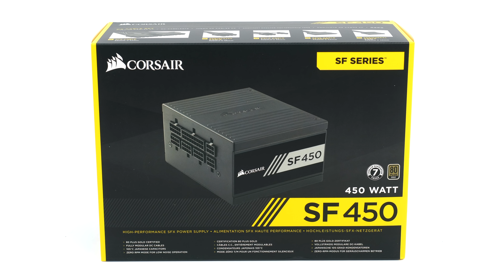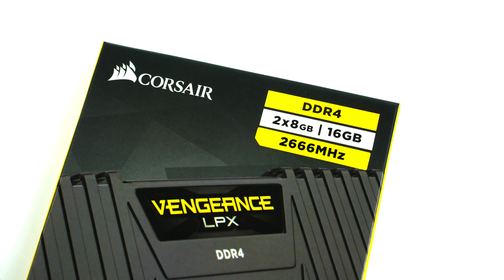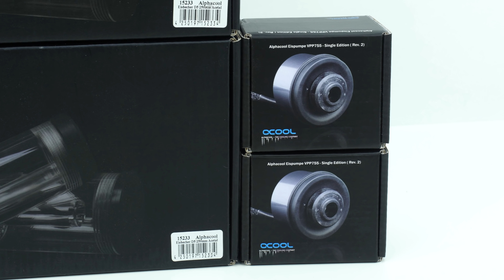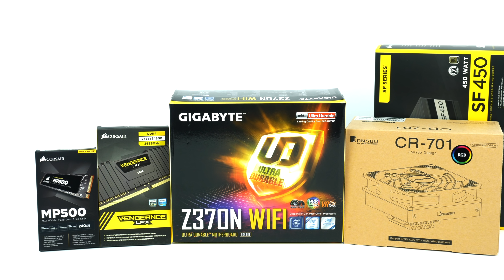Das 10.000€ Projekt! Ein 2. System & die Wakü-Komponenten - Teil 2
Im 2. Teil geht es um eine kleine Änderung - wir fügen doch noch ein zweites System dazu! Außerdem sehen wir uns kurz die Komponenten der Wasserkühlung an.

Die Einzelteile des Systems:
► Mainboard
AORUS X299 Gaming 7

Gigabyte Z370N WIFI

► CPU
i9 7980XE Special Edition: (nicht kaufbar)
i9 7820XE Boxed

i5 8400

► CPU Kühler:
Jonsbo CR701 RGB

► RAM
Corsair Vengeance RGB, 64GB, 3600 MHz CL18

Corsair Vengeance LPX, 16GB, 2666 MHz CL16

► SSD
3x Corsair MP500 mit 480GB

Corsair MP500 mit 240GB

► Grafikkarte
2x AORUS 1080 Ti Waterforce WB Xtreme
+ AORUS SLI Bridge

► Netzteil
Corsair AX1200i

Corsair SF450

► Gehäuse
Corsair Obsidian 1000D

► RGB Beleuchtung:
Corsair ML120 Pro RGB
Corsair ML140 Pro RGB
Corsair Commander Pro
Corsair Lightning Node Pro

► AORUS Facebook-Seite - wer Lust hat, kann ja mal vorbeischauen :)

✳️ SOFTWARE GÜNSTIG & LEGAL KAUFEN!
✅ LIZENGO - Mein Partner für Produktschlüssel!

ÜBER MICH